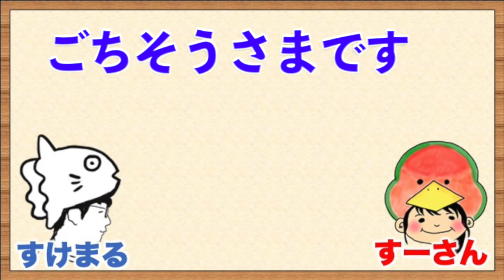【ラブトラ2】ep2を一緒に見よう！／ゲスト：すーさん／ラブトランジット2／感想・考察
●Amazonプライムビデオ／ラブトランジット２

《SNS》
●すけまる／／／Twitter：@gochi_enter